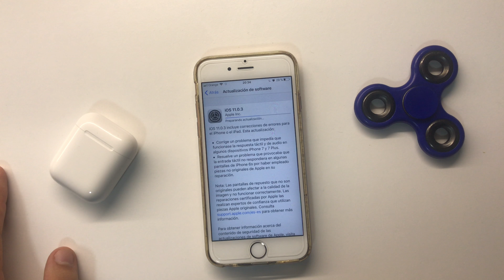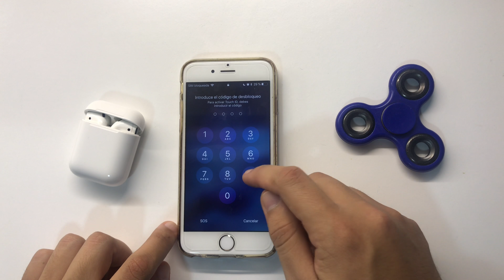ACTUALIZACION iOS 11.0.3. FALLOS EN PANTALLA!!!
Hola Queridos Amigos de YouTube, Hoy les vengo a presentar La actualización de iOS 11.0.3.

Mucha suerte.

Fuente: Apple.